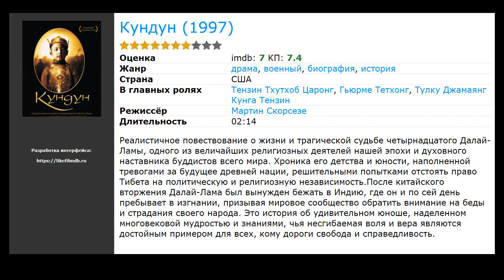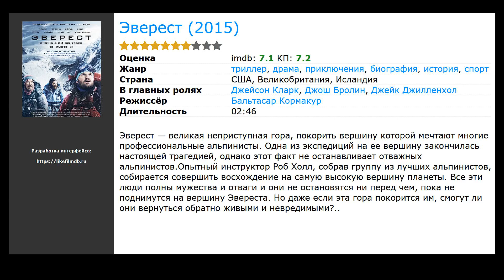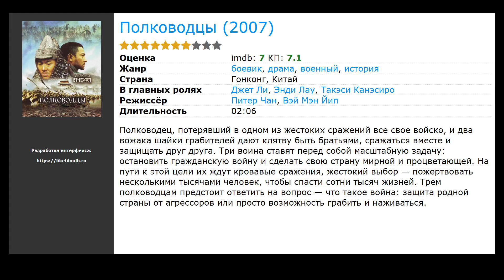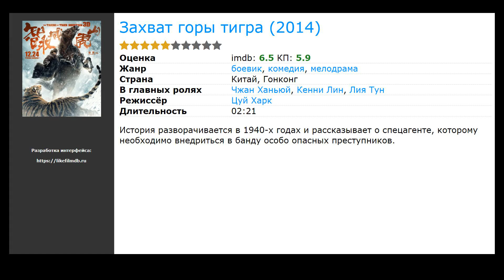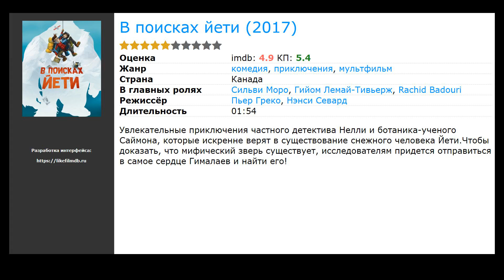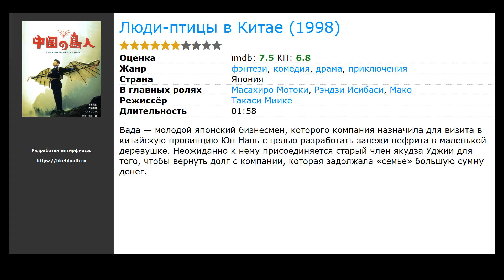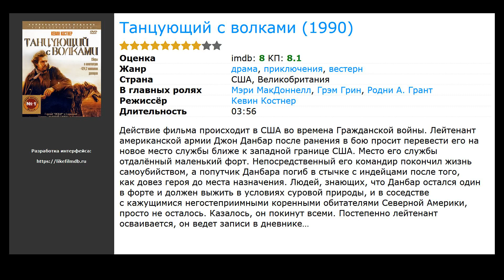19 лучших фильмов, похожих на Семь лет в Тибете (1997)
Список фильмов, которые по мнению зрителей похожи на Семь лет в Тибете (1997):

00:00 Вступление
00:10 Маленький Будда (1993) / жанр: драма / в главных ролях: Киану Ривз, Крис Айзек, Бриджит Фонда
00:26 Кундун (1997) / жанр: драма, военный, биография / в главных ролях: Тензин Тхутхоб Царонг, Гьюрме Тетхонг, Тулку Джамаянг Кунга Тензин
00:39 Эверест (2015) / жанр: триллер, драма, приключения / в главных ролях: Джейсон Кларк, Джош Бролин, Джейк Джилленхол
01:25 Последний самурай (2003) / жанр: боевик, драма, военный / в главных ролях: Кен Ватанабе, Том Круз, Коюки
01:53 Вертикальный предел (2000) / жанр: боевик, триллер, драма / в главных ролях: Крис О’Доннелл, Билл Пэкстон, Робин Танни
02:34 Полководцы (2007) / жанр: боевик, драма, военный / в главных ролях: Джет Ли, Энди Лау, Такэси Канэсиро
02:47 Северная стена (2008) / жанр: драма, приключения, история / в главных ролях: Бенно Фюрман, Йоханна Вокалек, Флориан Лукас
03:00 Аватар (2009) / жанр: фантастика, боевик, драма / в главных ролях: Сэм Уортингтон, Зои Салдана, Сигурни Уивер
03:32 Забытый Феникс (2017) / жанр: ужасы, фантастика, триллер / в главных ролях: Флоренс Хэртиган, Люк Спенсер Робертс, Челси Лопез
03:46 Захват горы тигра (2014) / жанр: боевик, мелодрама, комедия / в главных ролях: Чжан Ханьюй, Кенни Лин, Лия Тун
03:59 Путь домой (2010) / жанр: драма, приключения, история / в главных ролях: Драгош Букур, Колин Фаррелл, Эд Харрис
04:12 Власть убийц (2010) / жанр: боевик / в главных ролях: Мишель Йео, Чон У Сон, Сюэци Ван
04:25 Крадущийся тигр, затаившийся дракон (2000) / жанр: боевик, драма, мелодрама / в главных ролях: Чоу Юнь-Фат, Мишель Йео, Чжан Цзыи
04:38 В поисках йети (2017) / жанр: мультфильм, комедия, приключения / в главных ролях: Сильви Моро, Гийом Лемай-Тивьерж, Rachid Badouri
04:57 Последний император (1987) / жанр: драма, биография, история / в главных ролях: Джон Лоун, Джоан Чэнь, Питер О’Тул
05:16 Анна и король (1999) / жанр: драма, мелодрама, история / в главных ролях: Джоди Фостер, Чоу Юнь-Фат, Бай Лин
05:29 Эверест (1998) / жанр: документальный, короткометражка / в главных ролях: Лиам Нисон, Лакпа Дорджи, Дорже Шерпа
05:45 Люди-птицы в Китае (1998) / жанр: фэнтези, драма, комедия / в главных ролях: Масахиро Мотоки, Рэндзи Исибаси, Мако
05:58 Танцующий с волками (1990) / жанр: драма, приключения, вестерн / в главных ролях: Мэри МакДоннелл, Грэм Грин, Родни А. Грант